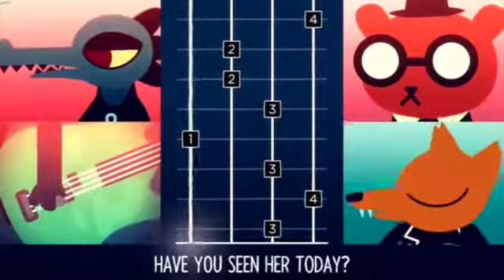Weird Autumn - Night in the Woods (Cover by Stephen Swank)